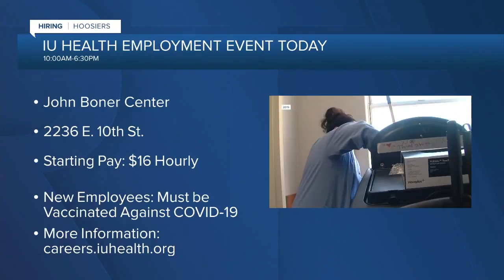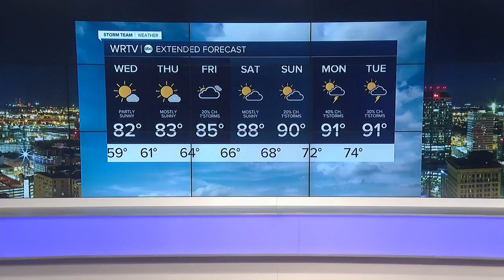RTV6 Latest Headlines | August 3, 11pm